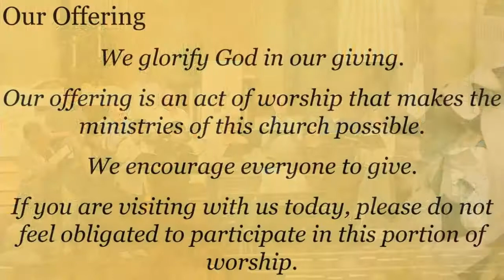Let all mortal flesh keep silence, Faith Lutheran Church Bellaire, arr. Vierne